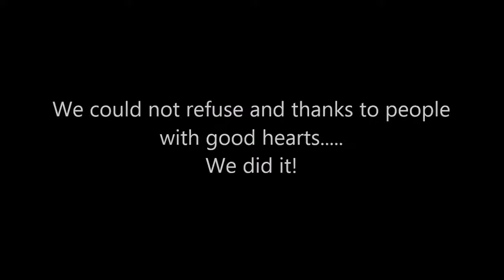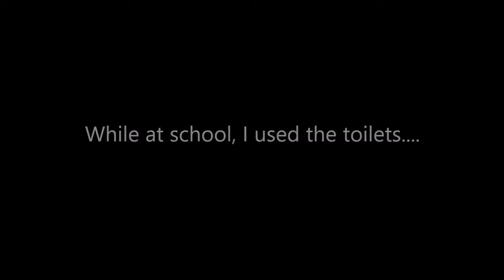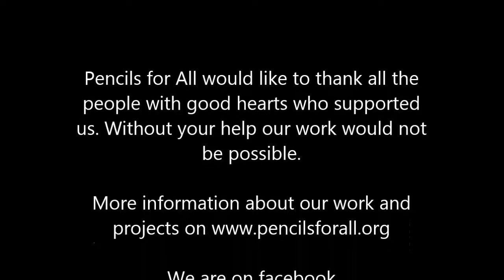Pencils for All in Ethiopia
Short video about Ethiopian style of life; visit to rural school, coffee plantation and village hospitality.